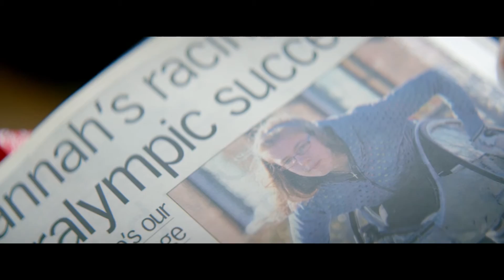Hannah Cockroft is Determined to Win for her Dad | Paralympians: Dare to Believe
Doctors said Hannah would never live an independent life, but her love of sport led her dad to weld her first racing chair and she's gone on to multiple Paralympic and world titles. Bring on Rio!